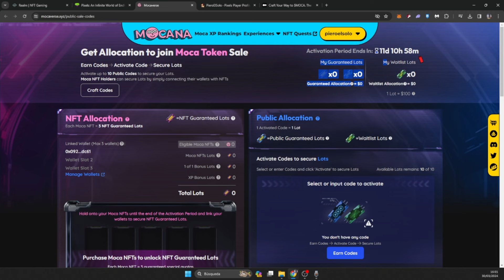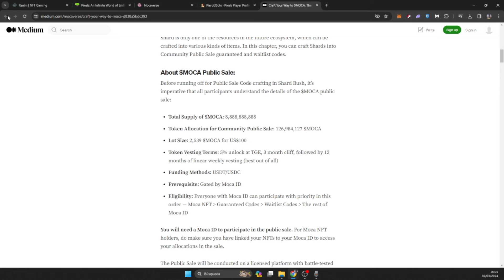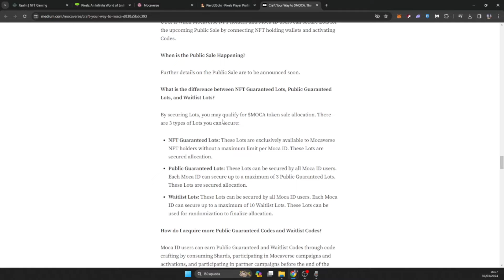$Moca Contest! (Misión por tiempo límitado) Pixels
Nueva misión en Pixels: $Moca Public Sale Code Contest, tutorial rapido en 3 minutos...

✓Codigos para crear tu cuenta MOCA ID:
NBFXVCXMUG
8ADZS6T2JP
YJFYZN5GFG